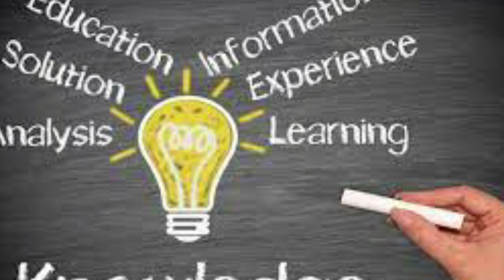Basic of Stock Market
I am  RAMAKANTA SAHOO. I teach trading on youtube  and  want to build a community with a larger members.